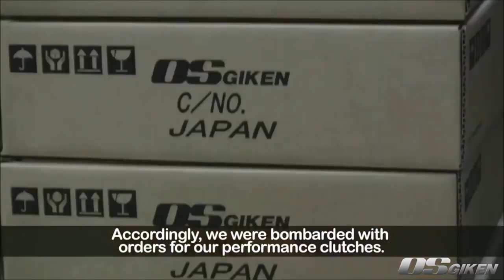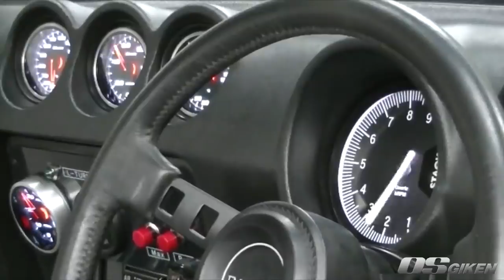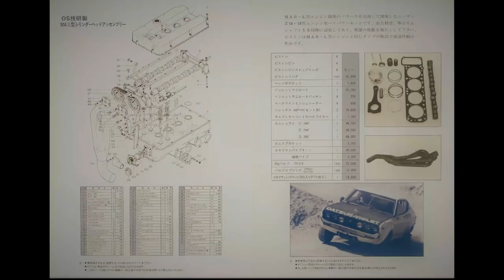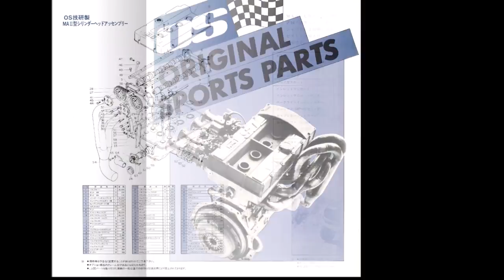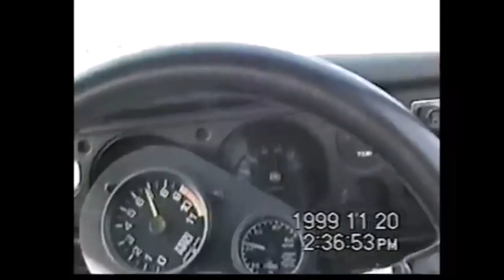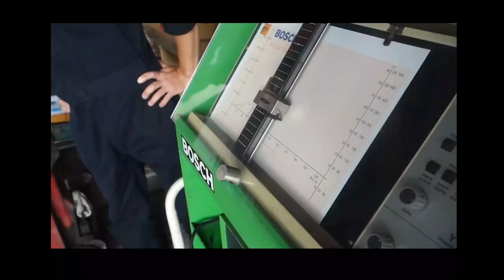ノスタルジック２デイズ 2022 パシフィコ横浜 【OS技研】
2022年新製品も続々追加して参ります。

2月19-20日はパシフィコ横浜でお待ちしております。